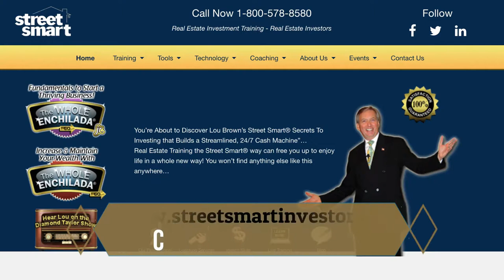The Biggest Real Estate Costing MIstake #76